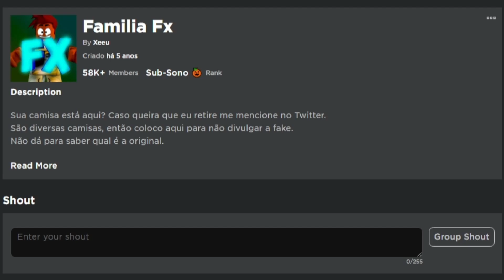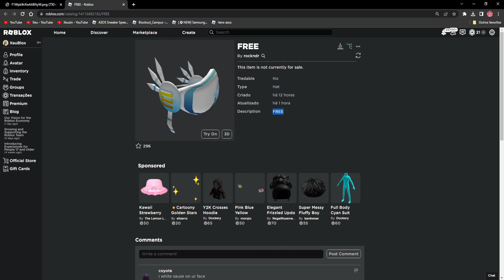ITEM GRÁTIS! COMO PEGAR 2 ''VALQUÍRIA'' GRÁTIS NO ROBLOX